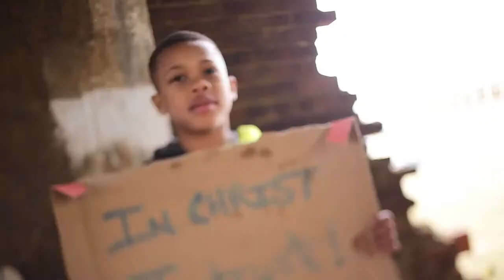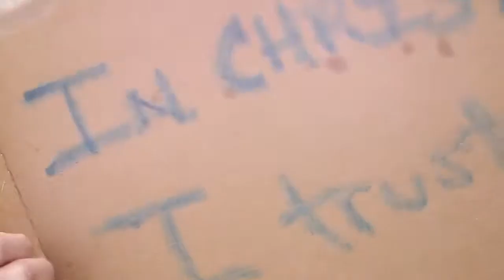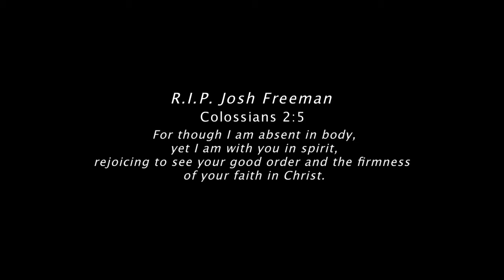Matlock - I.C.I.T ft. FOLD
Music video for I.C.I.T ft. FOLD performed by Matlock.